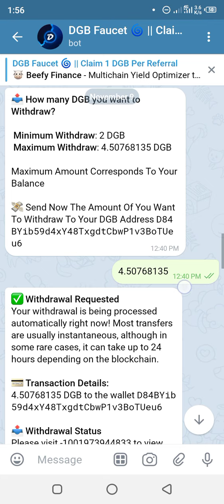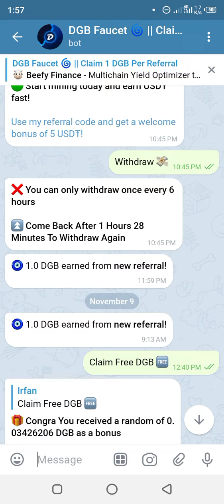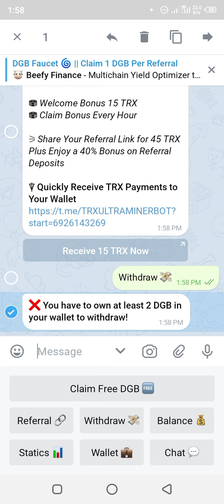How To Earn & Make Money Online || Telegram Bots || Live Binance Payouts!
Description: This Bot Is High Paying Bot Of Digibyte DGB, You Can Earn DGB & Payout Getting In Binance & Trust Wallet Having DGB Address. Live Payout Is Shown As Proof For Veiwers Satisfaction. Claim Every Hour Bonus DGB & Refer Income One Digibyte DGB.